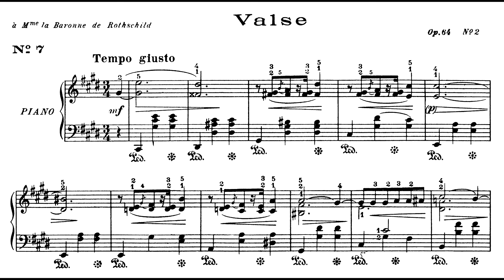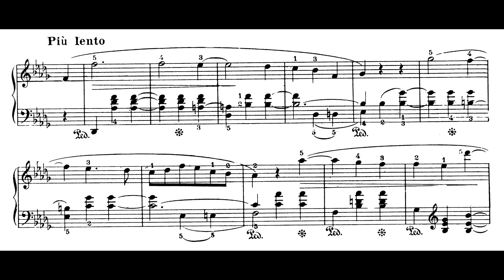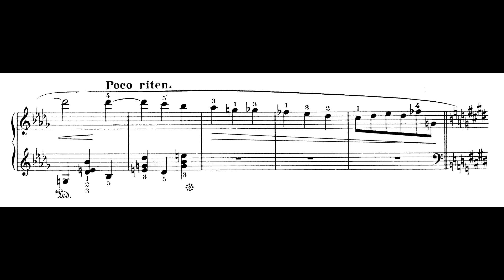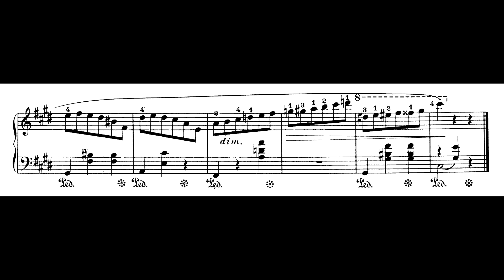Frédéric Chopin - Waltz No.7, Op.64 No.2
Pf: Cyprien Katsaris